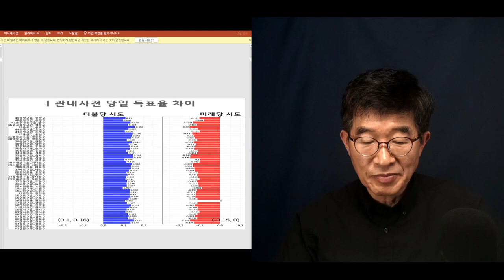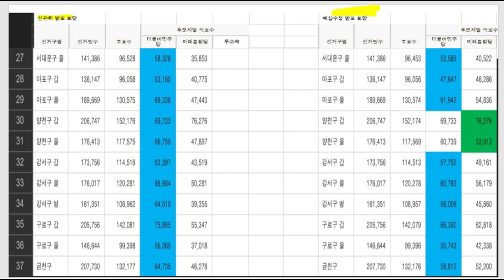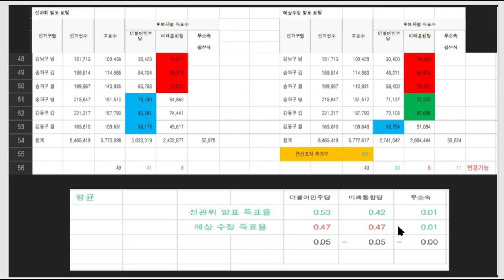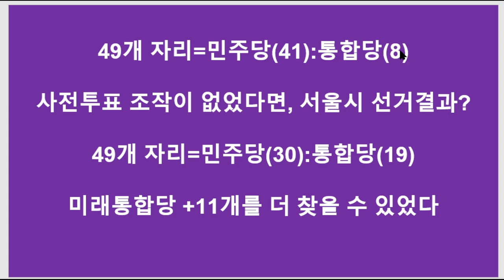선거를 지킬 수 있어야 / 4.15총선, 서울지역 분석 / 선거데이터를 보는 것만으로도, 한 눈에 알 수 있어 [공병호TV]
Bitcoin : 3MTW849AkP2ftLeSK2teZHMmzLu7Z83s9U